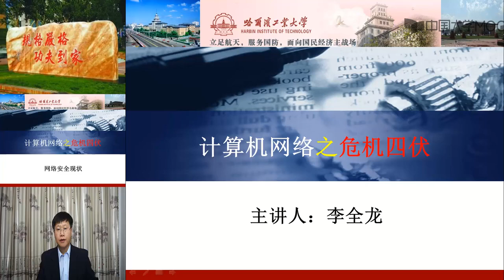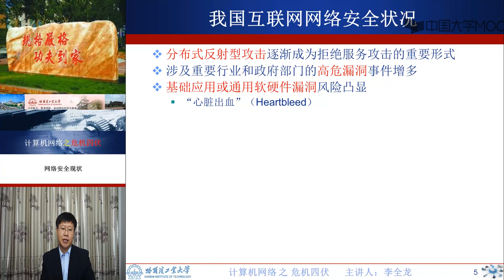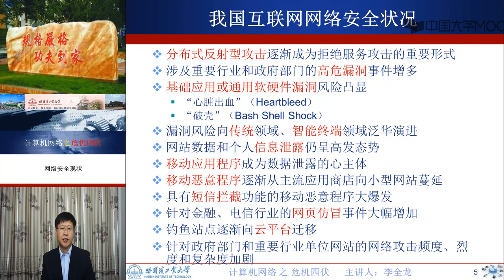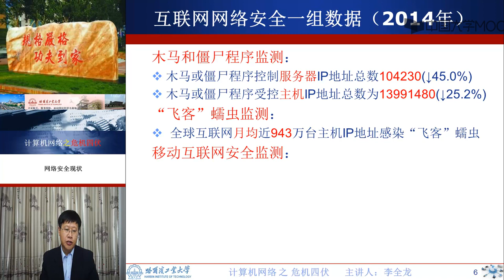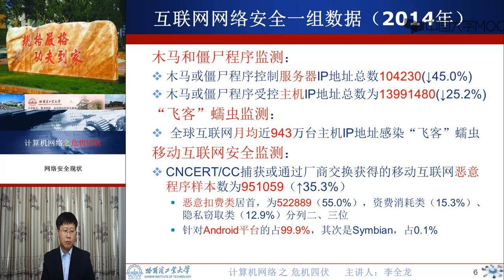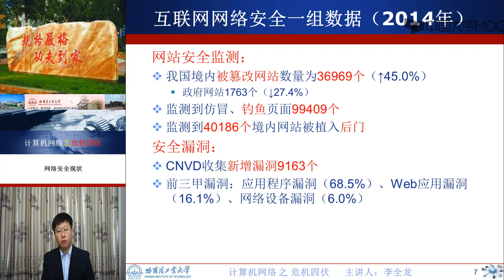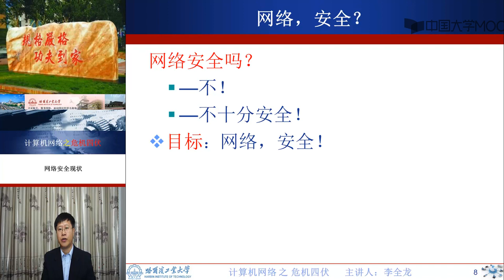[13.1.1]--网络安全现状【计算机网络-哈尔滨工业大学】